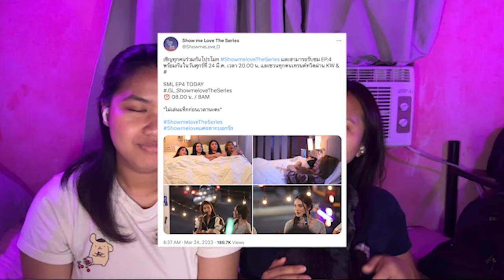[ENG SUB] Behind The Scenes | Show Me Love The Series - แค่อยากบอกรัก EP.4 | Reaction Video PH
[Behind The Scenes] อิงฟ้าปวดเท้า ชาล็อตเข้านวด! | Show Me Love The Series - แค่อยากบอกรัก EP.4 | Reaction Video Philippines [ENG SUB]

After watching this video, WE CAN'T WAIT FOR THE NEXT EPISODES! They're hilarious off cam and their group of friends are so fun to work with.

englot English subtitles englot eng subs englotte
engfacharlotte engfa Charlotte English